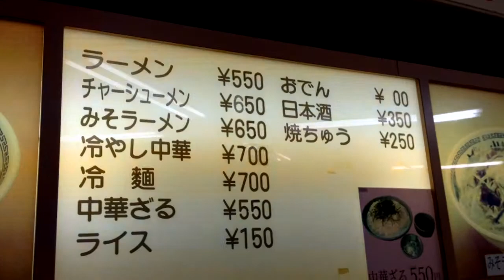屋台村！ラーメン「スガワラ」さん／日本一大きなトラックマンの盛岡競馬場グルメリポート、３店目！／JBC競走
‹“日本一大きなトラックマン” のグルメリポート第３弾！›

【ＪＢＣ競走２０１４盛岡】 開催まであと、１日！
今回は、場内「屋台村」内で美味しい麺類を提供されている

☆☆☆「ラーメン　スガワラ」さん

を、新鋭グルメリポーター「峯村正利トラックマン」が訪問。
菅原社長の指示で次々と出来上がってきた看板メニュー

☆「盛岡じゃじゃ麺」

に、次々と手を伸ばす (^^) 峯村トラックマン。
そのソフトでハートウォーミングな食べっぷりと、なかなかの食通ぶりを想像させる軽妙な？リポートぶりを是非、御確認ください！

（ＪＢＣ事務局） — 場所: 盛岡競馬場